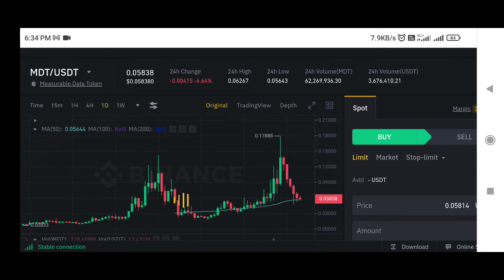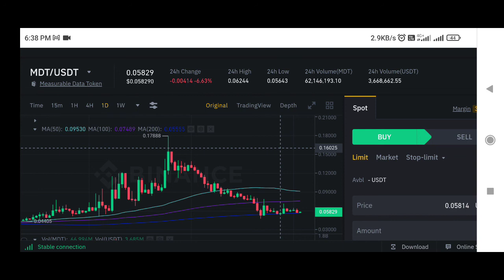Measurable Data Token price prediction | mdt Coin price prediction